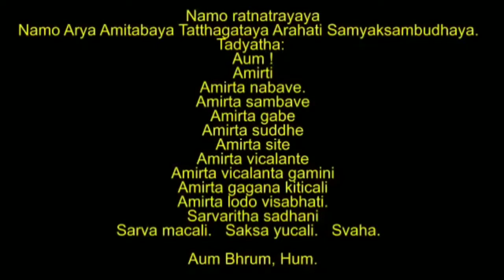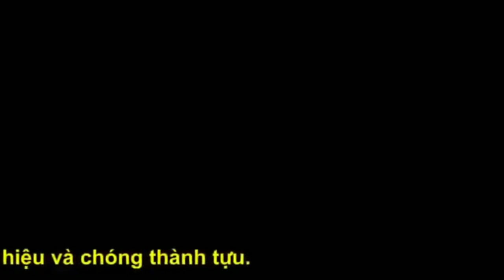Vô Lượng Thọ Như Lai Chân Ngôn 2 tiếng. tiếng Sanskrit Phạn Amitayus Tathagata Dhrani. 无量寿如来vi diệu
Vô Lượng Thọ Như Lai Đà La Ni này, tụng một biến liền tiêu tội 10 ác, 4 trọng, 5 vô gián trong thân. Tất cả nghiệp chướng đều tiêu diệt. Nếu Tỳ Kheo, Tỳ Kheo Ni phạm các tội căn bản, tụng 7 biến liền được trở lại Giới Phẩm thanh tịnh. Tụng mãn một vạn biến được Tam Ma Địa, không mất Tâm Bồ Đề, ở trong thân: Tâm Bồ Đề sáng tỏ như mặt trăng tròn đầy, khi mạng chung thấy Vô Lượng Thọ Như Lai cùng vô lượng Câu Chi Bồ Tát lại nghinh đón, thân tâm vui vẻ , liền được vãng sanh Thượng Phẩm Thượng sanh, chứng Bồ Tát. Phép niệm Phật A Di Ðà cầu sinh Tịnh Ðộ là một Ðốn pháp, khiến người tu thấy rõ ngay tâm tính Bồ Ðề của mình sống lâu vô lượng và sáng suốt vô lượng, cũng như tâm tính Bồ Ðề của Phật Thích Ca, Phật A Di Ðà và chư Phật, chư Bồ Tát các loài chúng sinh ở khắp mười phương pháp giới, hết thảy ai ai cũng có tâm tính Bồ Ðề (tâm tính Phật) bình đẳng như nhau, không hơn, không kém. Ai muốn thực hành đạo Bồ Tát để chứng nhận được tâm Bồ Ðề của mình, hãy nên thọ giới Tam Quy, mỗi tháng ăn chay 6 ngày, mỗi ngày niệm sáu chữ Nam mô A Di Ðà Phật trong nửa giờ để ổn định tinh thần, dụng công niệm được càng nhiều, càng lâu, càng chóng thấy rõ tâm Bồ Ðề của mình, của Phật và của chúng sinh hiện ra. Bởi vì tâm Bồ Ðề của mình thể tính của nó vốn yên tịnh, mình dùng sức động đến nó thì nó mới hiện ra, mà nó chỉ hiện ra trong một giây lát thôi (tức là một niệm, một sát na thôi). Nếu mình không niệm Phật luôn để giữ lấy nó thì nó liền bị lu mờ bởi những niệm khác lấn át nó đi, nó không hiện ra được nữa.

Tiến lên một bậc nữa, là phát nguyện giữ 5 giới, mỗi tháng ăn chay 10 ngày, hoặc ăn chay mỗi năm 3 tháng hoặc ăn trường kỳ.

Niệm Phật:

Niệm danh hiệu Phật A Di Ðà mỗi ngày từ 10 tràng cho đến 50 tràng hoặc 100 tràng (mỗi tràng là 108 hạt, mỗi hạt là một tiếng niệm, cho cẩn thận).

Ăn chay:

Ăn chay mỗi tháng 6 ngày là: Mồng 8, 14, 15, 23, 29, 30 (tháng thiếu ăn sụt lại ngày 28 và 29). Ăn chay mỗi tháng 10 ngày là mồng 1, 8, 14, 15, 23, 24, 28, 29 30 (tháng thiếu ăn sụt lại ngày 27, 28, 29). Ăn chay thì không được ăn hành, hẹ, kiệu, tỏi, thịt, cá, chỉ ăn rau, đậu, trái quả, nấm mộc nhĩ, các loại thảo mộc thôi.

Quy y:

Thọ giới Tam Quy là Quy Phật, Quy Pháp, Quy Tăng rồi thì không được theo các đạo thần, thánh, chúa, tiên nào khác nữa.

Thọ năm giới:

1. Không được sát hại chúng sinh, động vật.

2. Không được trộm cắp, lừa đảo, làm giặc, ăn cướp.

3. Không được tà dâm, gian dâm, ngoại tình.

4. Không được nói dối, chửi rủa, nói đòn xóc hai đầu, nói thêu dệt, khiêu dâm.

5. Không được uống rượu và ăn các thứ có chất say mê.

Tụng thần chú:

Mỗi ngày tụng thần chú này, gọi là thần chú: Bạt Nhất Thiết Khinh Trọng Nghiệp Chướng, Ðắc Sinh Tịnh Ðộ Ðà Ra Ni (dịch từ âm Ấn Ðộ ra chữ La tin).

Namo Ratnatrayàya (Quy mệnh Tam Bảo)

Namahï (Kính lễ) Àrya (Thánh) Amitabhàya (Vô Lượng Quang) Tathàgatàya (Như Lai) Arhate (Ứng Cúng, Sát Tặc, A La Hán) Samyaksamïbuddhàya (Chính Đẳng Chính Giác)

Tadyathà (Như vậy, liền nói Chú là)

Omï (Cảnh giác)

Amrïte (Cam lộ)

Amrïta (Cam Lộ) Udbhave (Hiện lên)

Amrïta (Cam Lộ) Sambhave (Phát sinh)

Amrïta (Cam Lộ) Garbhe (Tạng, kho tàng)

Amrïta (Cam Lộ) Siddhe (Thành tựu)

Amrïta (Cam Lộ) Teje (Uy quang, uy đức)

Amrïta (Cam Lộ) Vikrànte (Dũng mãnh)

Amrïta (Cam Lộ) Vikrànta (Dũng mãnh) Gamine (Đạt đến được)

Amrïta (Cam Lộ) Gagana (Hư Không) Kìrti (Tương xứng) Kare (Tác làm, tạo tác)

Amrïta (Cam Lộ) Dunïdïubhi (Cổ, cái trống) Svare (Âm Thanh)

Sarvàrtha (Tất cả nghĩa lợi) Sàdhane (Nghi thức thành tựu)

Sarva Karma (Tất cả nghiệp) Kle’sa (Phiền não) Ksïayamï (Vô tận, không còn sót) Kare (Tạo tác)

Svàhà (Quyết định thành tựu, thọ hưởng mùi vị an lạc của Đại Niết Bàn) Thần chú còn có tên gọi khác là: Vô Lượng Thọ Quang Như Lai căn bản chân ngôn. Do ngài Tam Tạng Pháp Sư Sa-ra-ba mới dịch rất tường tận, hiện có chép trong sách Niệm Phật Trực Chỉ ta nên tụng trì. Người tụng chú này sẽ được đại tinh tấn, mau chóng sinh Tịnh Ðộ. Tụng được một biến, tức thì diệt được ở trong thân hết thảy mọi tội ngũ nghịch, thập ác. Tụng được 10 vạn biến, tức thì nhận được tâm Bồ Ðề nhớ mãi chẳng quên. Tụng được 20 vạn biến tức thì cảm thấy mầm Bồ Ðề đã sinh. Tụng được 30 vạn biến, Phật A Di Ðà thường ở đỉnh đầu, quyết định sinh Tịnh Ðộ. Ăn chay niệm Phật trì chú lâu ngày, tự nhiên tâm mình yên lặng, dẹp hết tham, sân, si, mạn, nghi, tà kiến, hào quang tuệ giác hiện ra, thế là thấy Phật A Di Ðà, được sinh Tịnh Ðộ hiện lúc đang sống ở đời này, chứ không phải chỉ chờ đến lúc chết rồi mới được sinh.